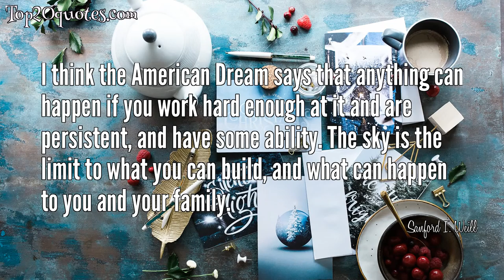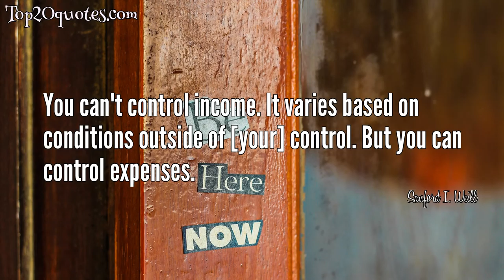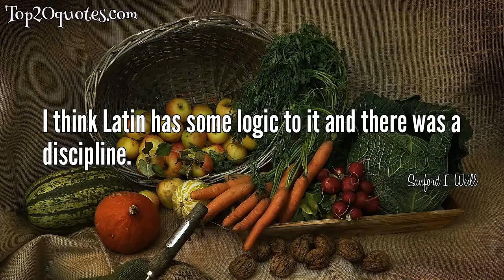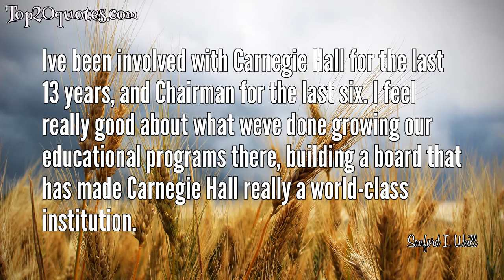☛ Top 20 Quotes of Sanford I. Weill - Executive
Top 20 Quotes of Sanford I. Weill:
 ✮ I think we are a product of all our experiences.
 ✮ Details create the big picture.
 ✮ I think the American Dream says that anything can happen if you work hard enough at it and are persistent, and have some ability. The sky is the limit to what you can build, and what can happen to you and your family.
 ✮ I believe in treating other people with respect. My style is to speak to people, be available to them and willing to answer their questions. This also means being straightforward and honest with them.
 ✮ Learn how to be a loser, because it's important to be a loser to be a winner.
 ✮ You never want to think the best things are in the past. You want to get yourself to believe that the best things are going to be in the future.
 ✮ I think life is sort of like a competition, whether it's in sports, or it's achieving in school, or it's achieving good relationships with people. And competition is a little bit of what it's all about.
 ✮ You can't control income. It varies based on conditions outside of [your] control. But you can control expenses.
 ✮ I believe in giving back very strongly.
 ✮ If we build something great, like we have at Travelers Group so far, a whole host of people benefit.
 ✮ A lot of people at Shearson ended up making a lot of money because they had stock or stock options. Their kids were able to go to college, and it changed a lot of people's lives.
 ✮ What turned me on then, and turns me on even today - and when the time comes from me to retire from management I think I'd still be interested in it - is that everything that happens in the world affects the price of securities.
 ✮ I remember the mentoring experiences of some teachers that I had, like a second term home room teacher in public school that really was very helpful to me.
 ✮ My mother really didn't know a heck of a lot about business. She was a very good mother, that made sure we ate right and we had our cod liver oil, but didn't know a heck of a lot about what I did.
 ✮ So it's the kind of business where you can't wait to get up in the morning and read the papers, or listen to what's on the news, and you know, how the world's going to change.
 ✮ My parents moved back to New York from Florida when I was in the ninth grade.
 ✮ I read a lot, but I read about the areas that I'm interested in.
 ✮ I think Latin has some logic to it and there was a discipline.
 ✮ Ive been involved with Carnegie Hall for the last 13 years, and Chairman for the last six. I feel really good about what weve done growing our educational programs there, building a board that has made Carnegie Hall really a world-class institution.
 ✮ The more we can do to create a better society, that benefits more people, the better chance we have that our society will continue to grow and prosper.
🖎 Author: Sanford I. Weill
♛ Career: Executive
📅 Life: b. March 16, 1933